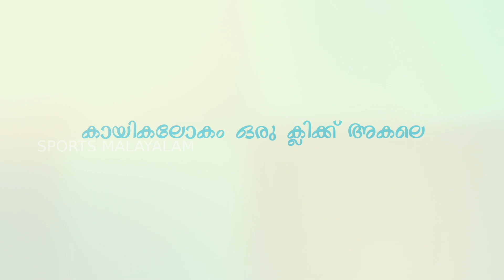ബ്ലാസ്റ്റേഴ്‌സ് ആരാധകരുടെ ആവശ്യത്തോട് നോ പറഞ്ഞ് മാനേജ്മെന്റ് ! | Sports Malayalam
Sports Malayalam Exclusive: Blasters management decides not to provide season tickets this year. Kerala Blasters | ISL 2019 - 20